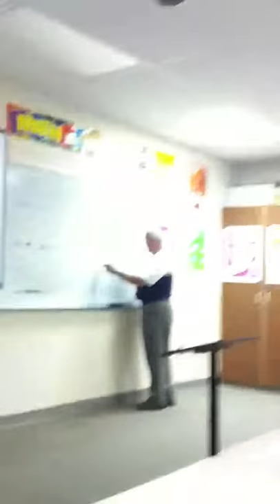Math Class 328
Video of my friends in math class.